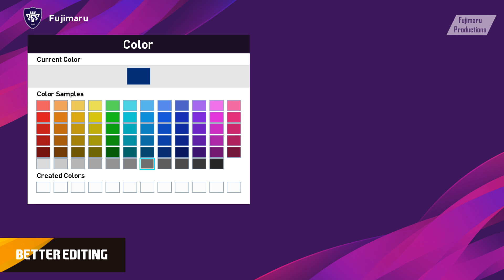🔥 5 THINGS MAKE PES 2020 IS BETTER THAN FIFA 20 | Fujimarupes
🔥 This video show 5 things PES 2020 better than FIFA 20
☛ Click "Show more" to see the music and more! 👇👇👇

▶ Watch in 1080 HD - 60 FPS !